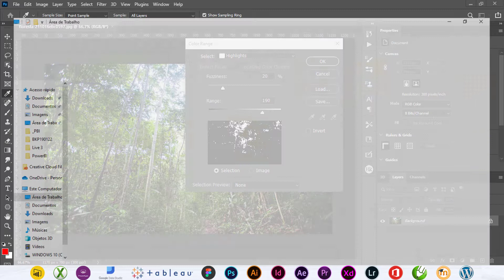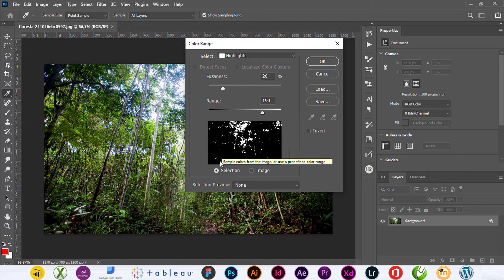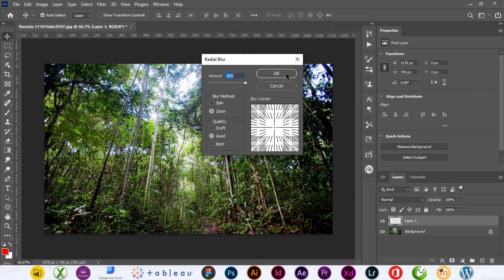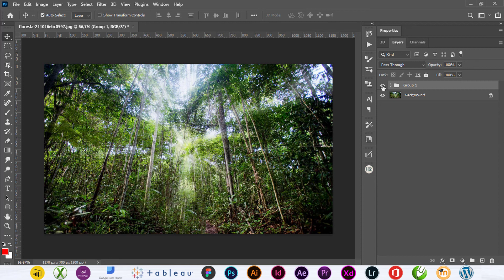REFLEXO DE LUZ - Adobe Photoshop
Nesta vídeo aula ensino como criar reflexos de luzes de maneira rápida e fácil, usando ferramentas Nativas do Adobe Photoshop.